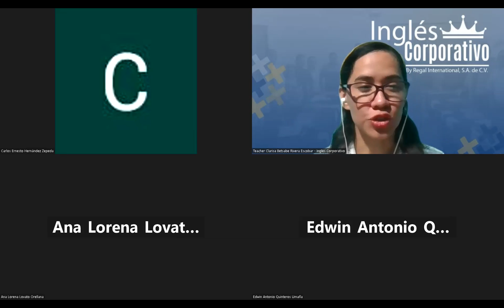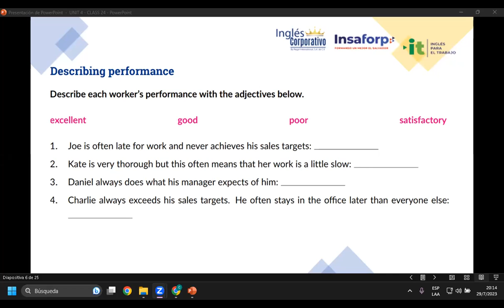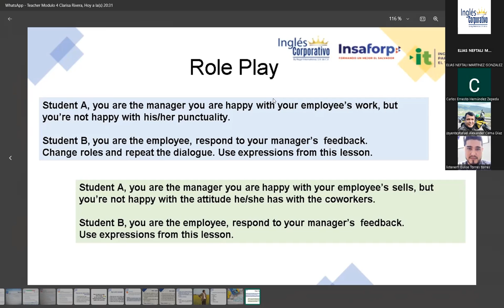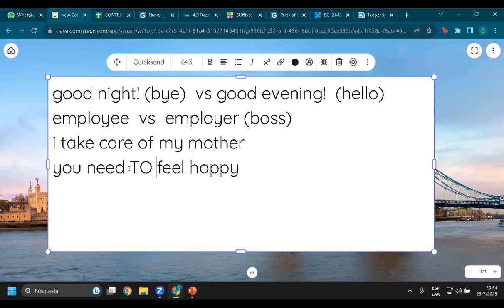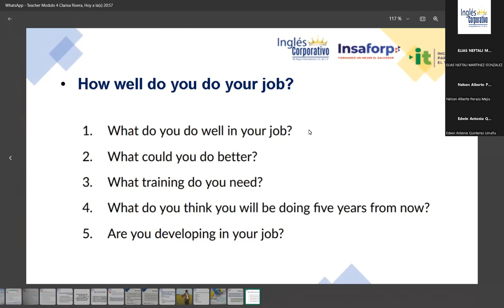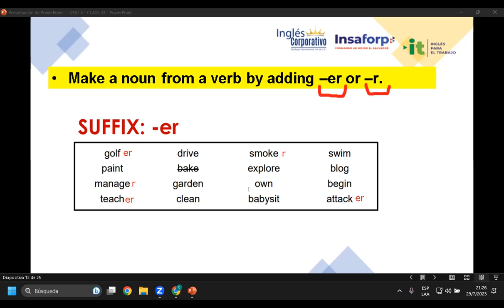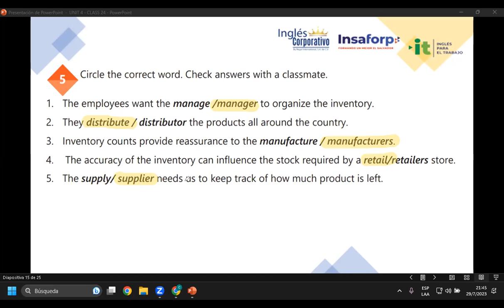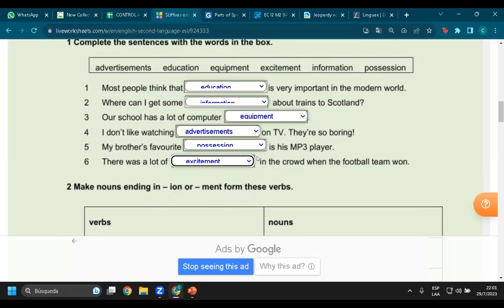Sesión 24-29-07-23-29750-8048-0105/2023-Rivera-Design proposal to implement a cycle count.